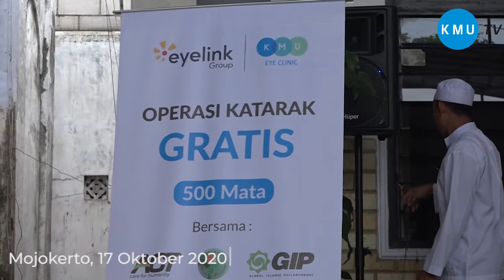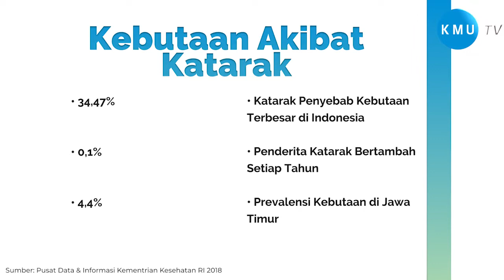KMU Berikan Bantuan Operasi Katarak Gratis 500 Mata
Seperti Salah satu  poin nilai & budaya Klinik Mata KMU, bahwa selain mengemban nilai profesional dan edukasional, Klinik Mata KMU juga mengedepankan nilai sosial. Banyak program sosial yang telah di Klinik Mata KMU dalam perihal penanganan kesehatan mata, salah satunya operasi katarak Gratis. Baru ini, Klinik Mata KMU berikan bantuan operasi katarak gratis 500 mata di Mojokerto.

Bantuan operasi katarak 500 mata ini diberikan sekaligus dipercayakan pengelolaannya kepada Aksi Cepat Tanggap (ACT), Yayasan Penguatan Peran Pesantren Indonesia (YP3I), dan Global Islamic Philantropy (GIP). Bantuan sosial operasi katarak tanpa biaya ini terbilang sangat membantu. Sebab, masih banyak orang yang tidak bisa mendapatkan tindakan operasi katarak karena terbatas ekonomi bahkan tidak memiliki akses mendapatkan tindakan ini.